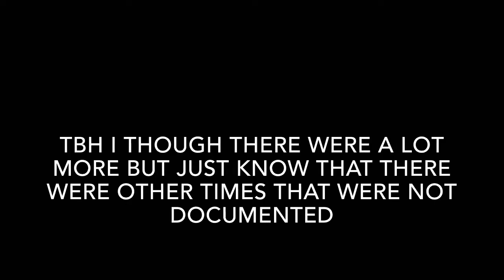I have a spider infestation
Add me on snap so you can see moments like these first hand!